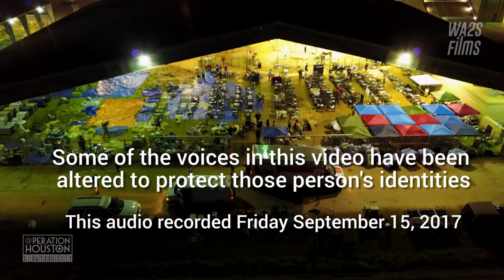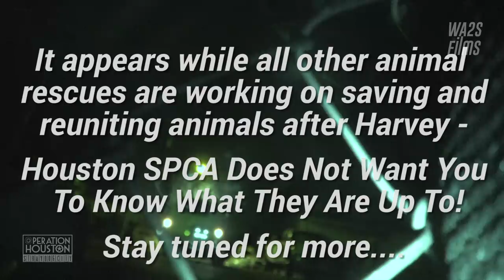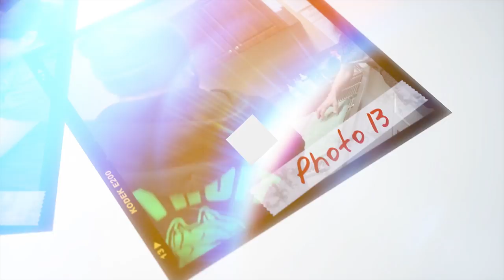Man Steals Pit Bull Puppy From Houston SPCA & You Won't Believe Why! Scenes From RUFF LIFE Movie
The scenes captured here were part of the inspiration for the new documentary RUFF LIFE

No hope for dogs when the Houston SPCA is involved?  Not likely.  That is until a local man helping to feed National Guard Troops at the Ford Center in Beaumont, Texas where peoples pet dogs and cats where brought in, stepped in and broke the law to save a pit bull puppy.

This man knows the Houston SPCA kills Pit Bull and other breed specific dogs like Rottweilers.

This video illustrates the measure some people will take to keep certain dogs out of the hands of the Houston SPCA.

Help the World Animal Awareness Society save hundreds of at risk dogs working with dozens of Houston area dog rescues.  The work never stops, and we need you. Donate and help us help rescuers save more lives following Hurricane Harvey!

The Houston SPCA was receiving dogs, cats, horses and livestock in Beaumont at the Ford Park Entertainment Center.  This location came under scrutiny when it was rumored that pit bulls went in but didn’t come out alive.  It was all over social media to take this breed of dog to Montgomery County or they would be killed.

It has not been confirmed whether this was a truth.  Interestingly, a few days later, the Houston SPCA shut down operations in Beaumont and relocated the animals to their facility in Houston.  Their communications person has not returned our calls as of this publication.  It is believed Houston SPCA did not want to be so exposed in the open air environment - preferring to do their business behind closed doors with no inquiring eyes.

However, the man who took this puppy did say this pittie did not have tags - although the guardian had left the dogs in the care of the Houston SPCA with tags.

The man also said that while he was at Ford center late on Saturday September 2, 2017 - pitties - about 20 crates worth had already disappeared.

Hiring WA2S Films Supports The World Animal Awareness Society